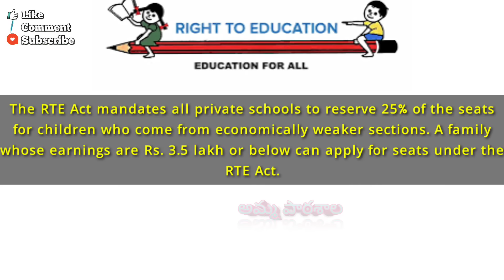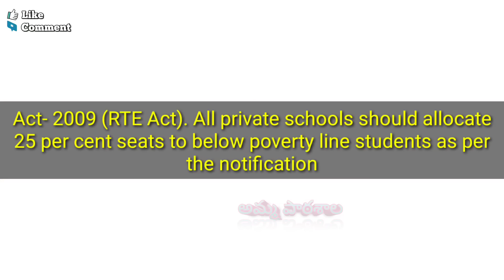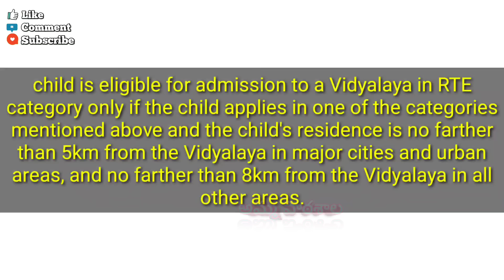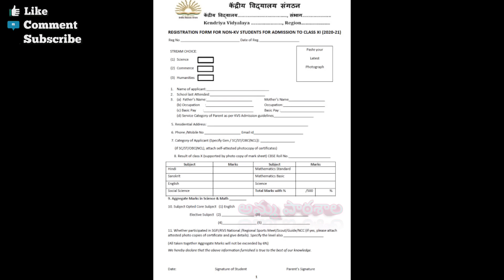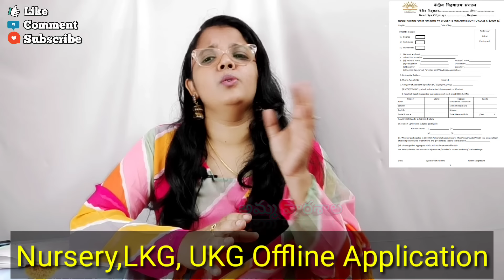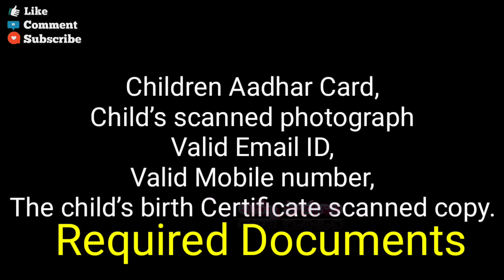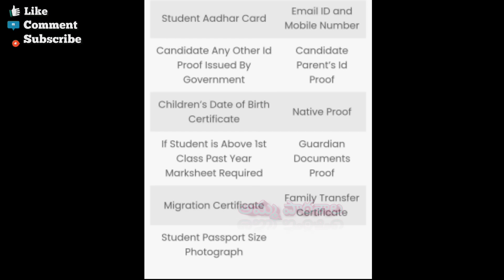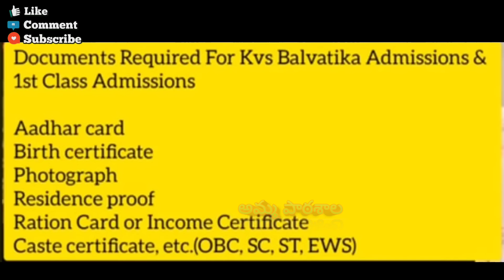🏫ప్రైవేట్ స్కూల్ లో సీబీఎస్ఈ సిలబస్ తో ఖర్చు లేకుండా పిల్లల్ని చదివించవచ్చు|Kv School & RTE Details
👉Ganesh sir channel

If you want to buy baby toys,mother related ,pregnancy related pro,duct,s kitchen related items, beauty ,clothes, baby clothes,women latest tops once visit my

Amazon Store👇🌷💐🌹